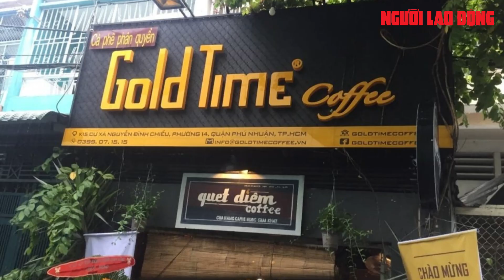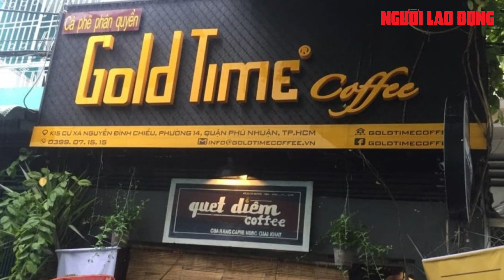Hai luật sư lĩnh án tổng cộng 21 năm tù vì lừa tiền tỉ của khách hàng | Báo Người Lao Động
Theo bản án, Nguyễn Thiện Hiệp, Giám đốc Công ty Luật Việt Tâm, nhận của khách hàng 3,2 tỉ đồng để chạy tội song đã dùng số tiền này đi "xử lý một số việc" khác

Link bài viết trên Báo Người Lao Ðộng - MỜI ĐỌC

* Thực hiện: Chi Phan - Ngọc Lý